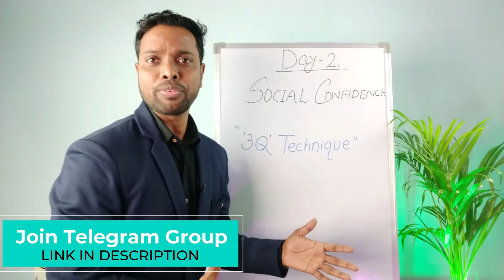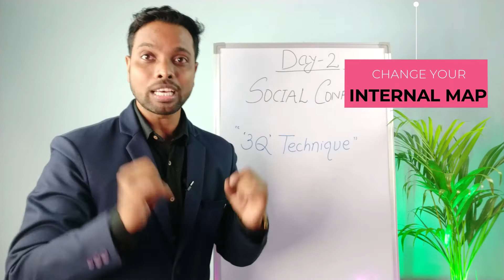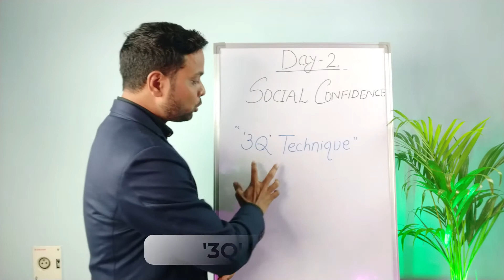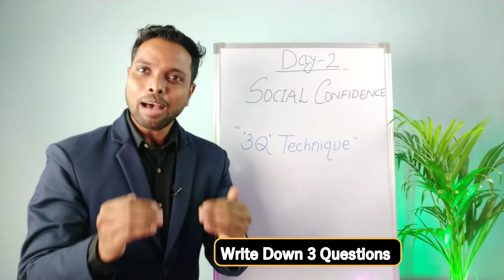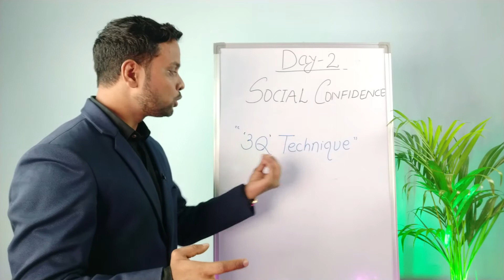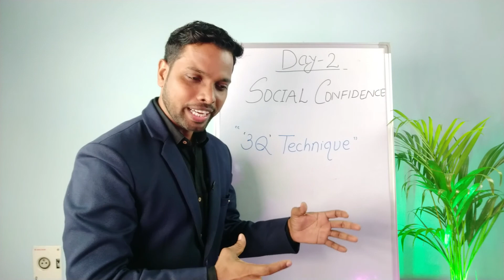5 Days Confidence Challenge | Day 2 | Course worth (₹5,000) FREE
5 Days Confidence Challenge, Course worth (₹5,000) FREE

Deependra is a Life Coach, Breakthrough strategist, Master NLP Coach, keynote speaker, and Coach, who has helped people and Society through his courses and Training programs. He has a vision of empowering more than 1crore People to increase their Productivity and Efficiency.